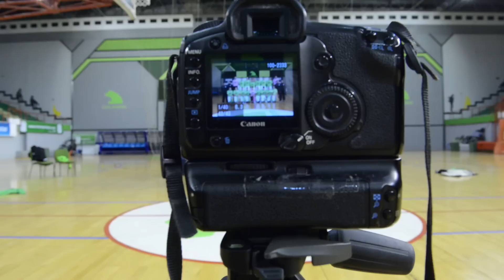LA GRAN FAMILIA DE INTER MOVISTAR - LA ACADEMIA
Inter Movistar Fútbol Sala realizó la tradicional foto de familia y el encuentro social entre todos los jugadores de la cantera y el primer equipo...